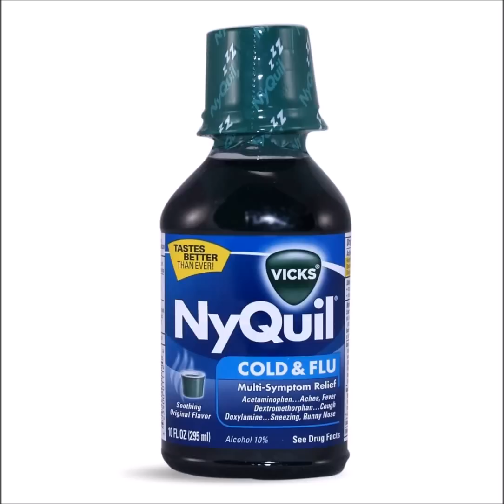Giant Bombcast 01/13/2015 - On Nyquil and "Soft Drugs"